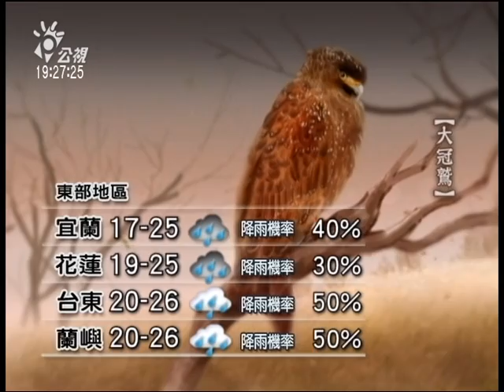20130202 公視晚間新聞 公視氣象